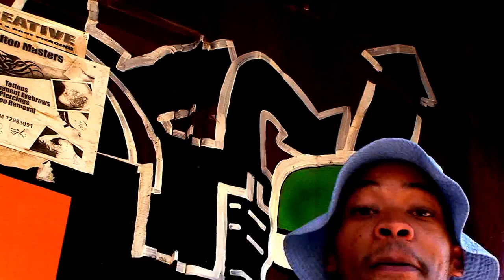Legare - Bad Boy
The official video for Legare's Bad Boy single. The video was shot by Puseletso Communications